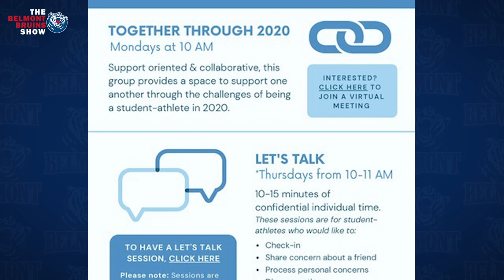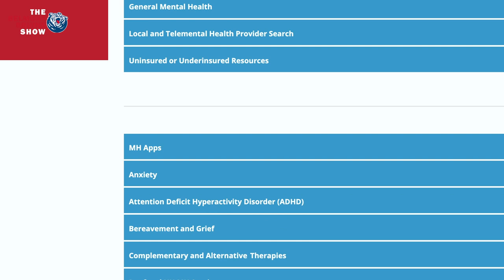'The Belmont Bruins Show' Episode 1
'The Belmont Bruins Show'. A podcast about student-athletes hosted by student-athletes.

Episode1 (Pilot)
Hostess: Conley Chinn
Guests: Cameron Fish & Audrey Lyle